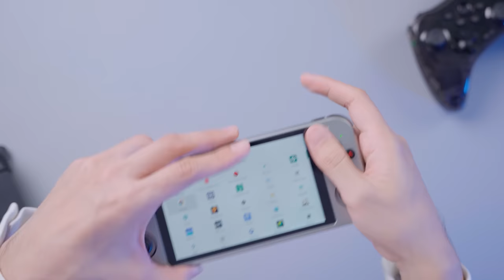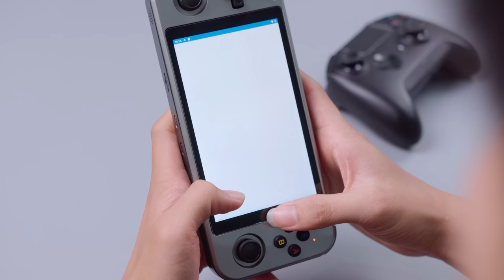Máy chơi game Android độc lạ: Chơi cả ngàn game, quạt tản mát như mùa đông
Thực hiện
Quay phim | Hậu kỳ: Khánh Rỉ
Dẫn | Reviewer: @tuanngocdayy
Nội dung: @tuanngocdayy & Hiếu Con
Kiểm duyệt nội dung: Bùi Thành

Menu
00:00 Intro
00:32 Cảm ơn INUI Game Store
00:40 Unbox chiếc máy Anbenic RG552
01:41 Thiết kế trải nghiệm
02:29 Layout phím "dị thường"
02:53 Hệ điều hành hỗ trợ
03:22 Cấu hình "lỗi thời", chơi game không phải ngon
04:42 Màn hình AMOLED khá ổn
05:24 Thời lượng pin, khả năng xuất hình
05:54 Đây sẽ là sản phẩm phù hợp cho những ai thích chơi game Retro
06:26 Khi chơi game ở phân vùng Linux, quạt không tối ưu
06:58 Trải nghiệm các phím bấm rất tốt
07:50 Máy chơi game Anbernic RG552 chơi game giả lập không gặp lỗi
08:20 Hệ thống nút bấm không hỗ trợ Macro cho các tựa game Android
08:40 Tổng kết
09:08 Outro